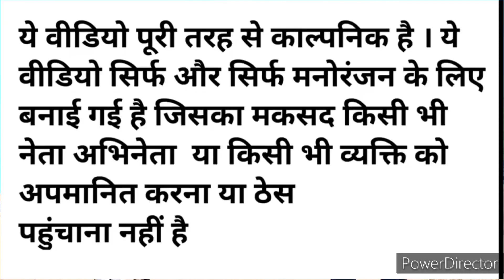मोदी का नया बिजनेस | मछली वाला 😆😆